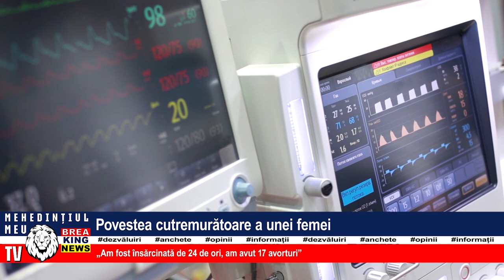POVESTEA CUTREMURĂTOARE A UNEI FEMEI